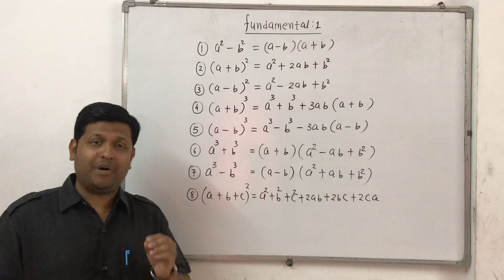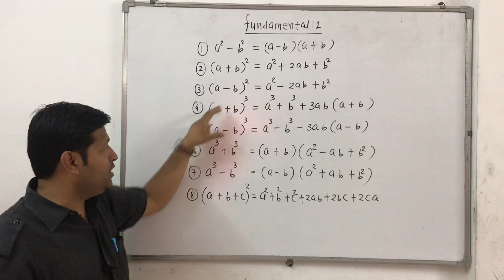Diploma Maths Fundamental 1 (Msu/Gtu/PU/any university)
SONESH THAKKAR
This is extremly necessary fundamental for diploma as well as degree students & 11th sci also.
It is impossible to understand trigonometry without this fundamental.